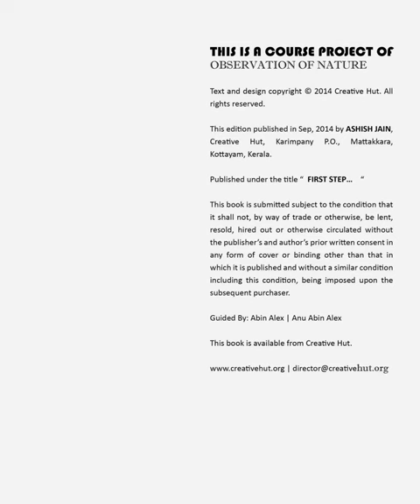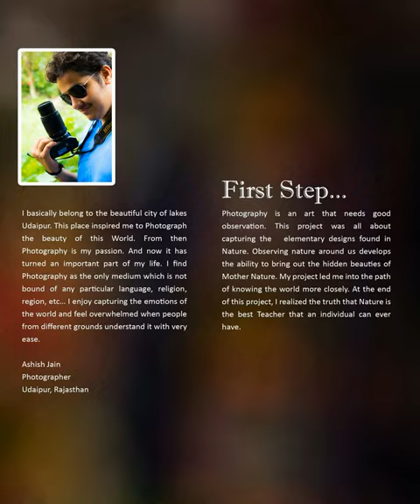Best Innovative Creative Photography by Ashish Porwad # Udaipur, Rajasthan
Always Ashish Porwad (Ashish Jain), Udaipur, Rajasthan wants to take the creative and innovative photography. Ashish known for his best and innovative Photographs. He wants to become an innovative photographer and He always do hard wok.

Photography Institute in India provides different types of photography courses which you can join for wildlife photography, product photography, fashion photography course.

Creative Hut institute is the first Photography Gurukulam in the World.